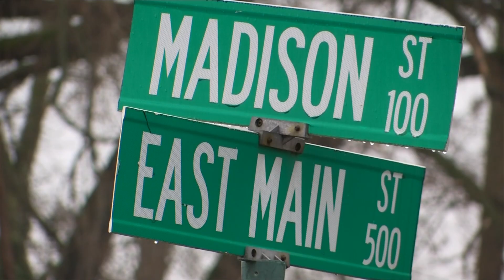Neighbors, students scared after one hospitalized after two Radford shootings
Police believe the two shootings are connected but do not believe the public is in any danger.